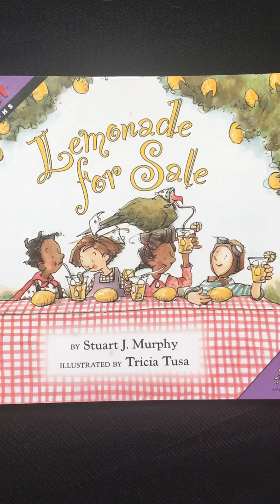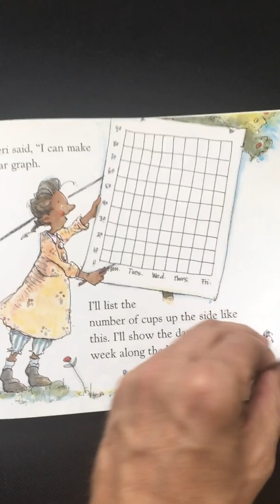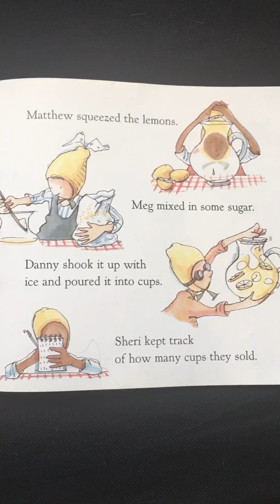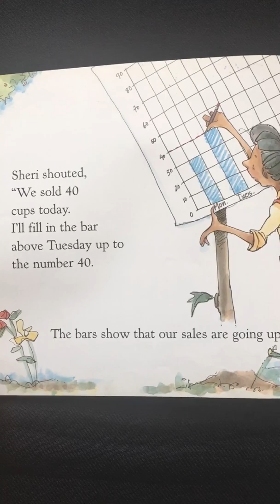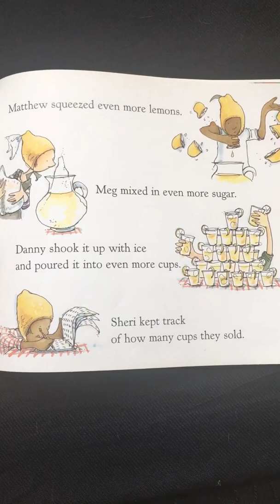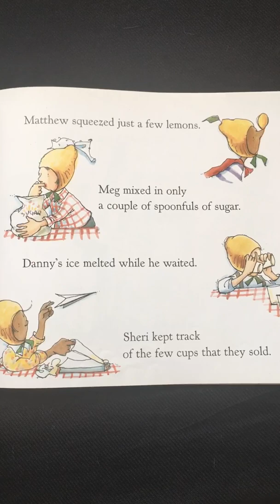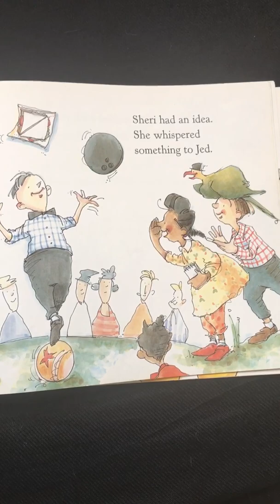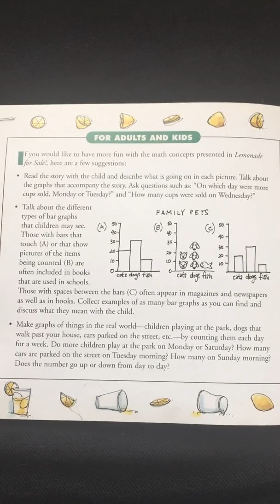Lemonade for Sale by Stuart J. Murphy Illustrated by Tricia Tusa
A group of kids sell lemonade to earn enough money to fix their clubhouse.  A book from the series of MathStart books that teaches about bar graphs.